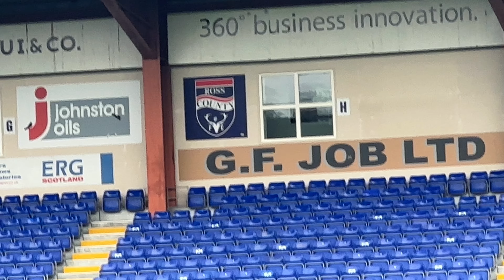🥶 I WATCHED FOOTBALL AT BRITAINS MOST NORTHERN TOP FLIGHT CLUB !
I traveled up to Dingwall In the Highlands in Scotland to watch a football match … Ross County Vs Dundee !

Staggie fans and Dundee fans treated me well when i was up in dingwall but at Full Time it ended 2-0 Ross county Goals From Akil Wright 6’ then before half time Jordan White 45+4’.

And everyone PLEASE I am 4 Subscribers away from 1,000 So if you can just press one button id really appreciate it !